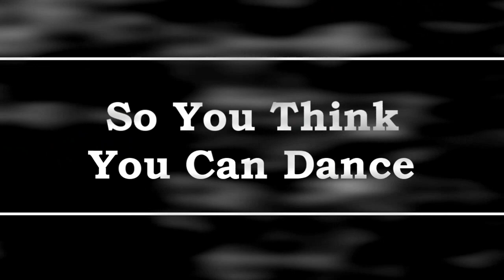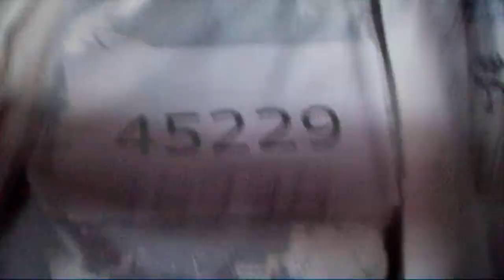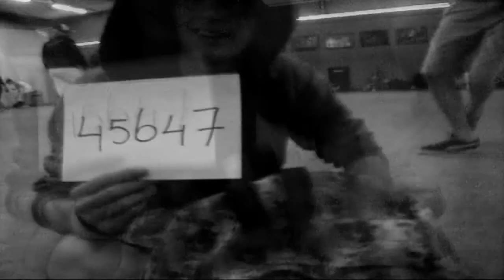So You Think You Can Dance 2011 - Melbourne Shuffle - Bboying [[Belgium]]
[[SONGLIST RELEASED]]
An aftermovie of SYTYCD 2011 @ Belgium, it was a great day!
Dutch subtitels & dutch language are part of this video.

Intro credits to : sparkman1234

SONGLIST::
1) Attack Attack! - Hot Grills. and High Tops
2) Hardstyle Masterz - Respect
3) Chain Reaction - Answers
4) Alpha² & Wildstylez - Breathe (HQ Preview)
5) Insiderz - F.U.T.U.R.E. [FULL HQ + HD VERSION]
6) D-Block & S-Te-Fan - Supernova
7) Organ Donors - Blackout (Luca Antolini's Under The Knife Remix)
8) Wavetraxx - Nightshift (Next Generation Mix)
9) Macklemore - B Boy